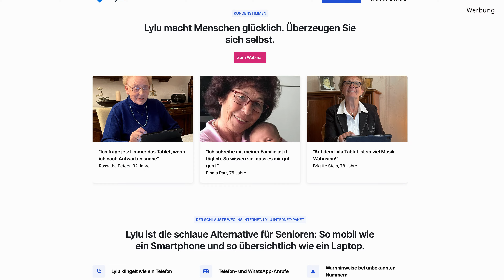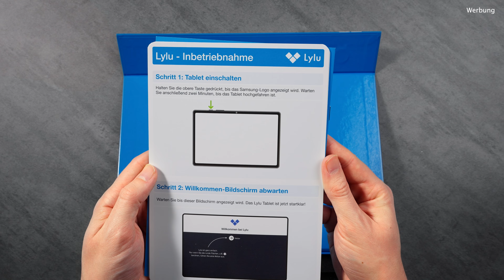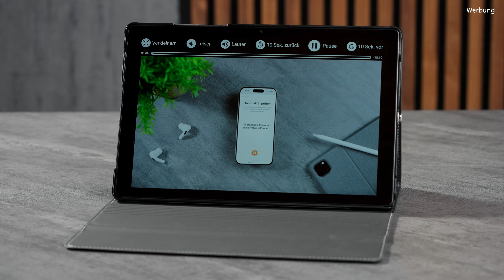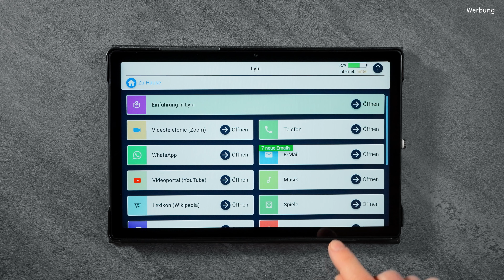Lylu Tablet Senioren Tablet iPad Alternative für ältere Menschen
Perfekt geeignet für Senioren und ältere Menschen, die mit einem modernen iPad Schwierigkeiten bei der Bedienung haben.

Bei Fragen? Lylu ist nur ein Anruf entfernt.
Sind Sie es leid, ewig in Telefon-Hotlines zu warten? Wir sind es auch. Unsere geschulten Lylu Mitarbeiter sind rund um die Uhr erreichbar und unterstützen Ihre Liebsten bei jedem Anliegen.